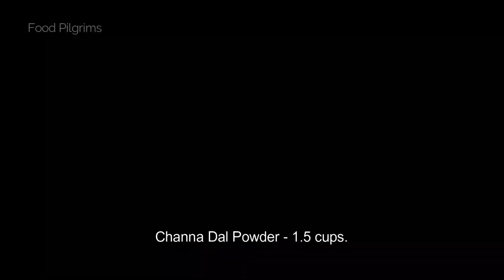GiveAway Contest|Khaman Dhokla Recipe|Different Breakfast Recipes|in Tamil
Khaman Dhokla is a breakfast recipe in Gujarat. It is one of the dhokla recipes. Please try out the dhokla and green chutney recipe.